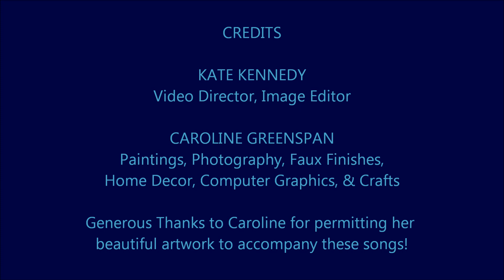Winter Wonderland - Clarence Roberson & the Robo Band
CLICK to CONTACT Caroline Greenspan "Artsagram CG" the ARTIST or PURCHASE ARTWORK

LISTEN to ALBUM & TRACKS on SOUNDCLOUD / ADD to your own personalized SOUNDCLOUD PLAYLIST

Clarence Roberson, alto saxophone, & arrangements has recorded a collection of holiday songs on his album "Merry Christmas" 2014 in his New Jersey studio.

The songs were recorded as a gift to his friends and family and to share his music with them during the holidays via mailed CDs.

Kate Kennedy is a professional performer (acting, dancing, and occasionally singing) and an avid artist and crafter in many other ways, but is an AMATEUR filmmaker, but offered to put Clarence's music on YouTube so that he could share it with a wider audience of his friends and acquaintances.

Caroline Greenspan is a talented artist, jewelry designer, painter, host of painting parties for adults and children, and takes commissions for artwork, crafts, and murals.  She was kind enough to allow Kate to showcase just a small sampling of her work to give these videos some nice visuals and some holiday flair.